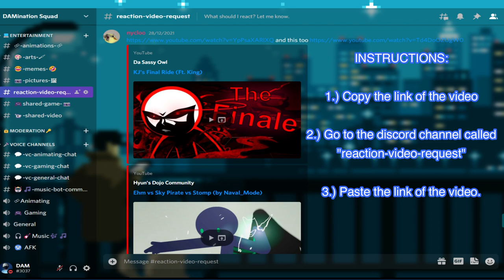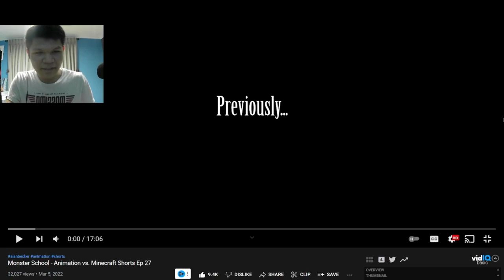Monster School - Animation vs. Minecraft Shorts Ep 27 | [REACTION]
In this video, I realize that it tells us about being "Being Cooperative." Even though these guys (Red, Enderman, Skeleton, Spider) are in low grades, bullying Red. Still Red has a heart of gold, for them to create such an amazing Teamwork.

Keep in mind that in, we have not yet to see Green's adventure. After EP22 (Parkour), Green was in prison thanks to King Orange. We all focused on Blue & Yellow's (adventure encountering the big Ravengers) and Orange & Red's adventure (fighting each other and encounter Purple to Proceed the Infinity Wars). Now it's Green's turn to have his adventure with Purple. Purple must have a better reason and explanations on why he was on working with King Orange, and etc.